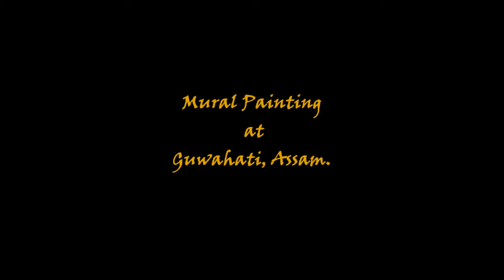NG RINGVEAN ART-MURAL PAINTING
Ng Ringvean Art- Mural Painting at Guwahati, Assam.